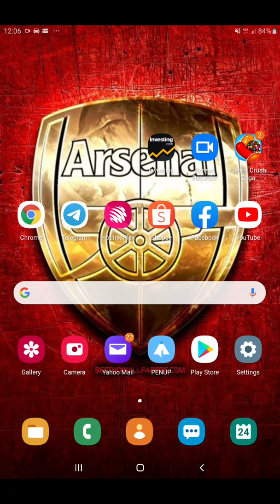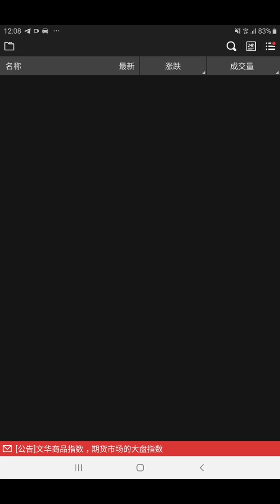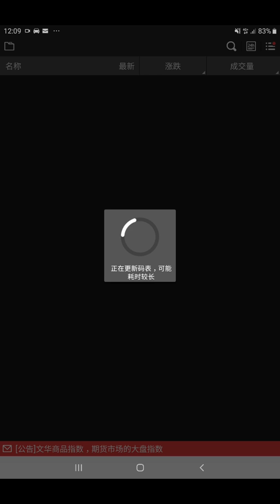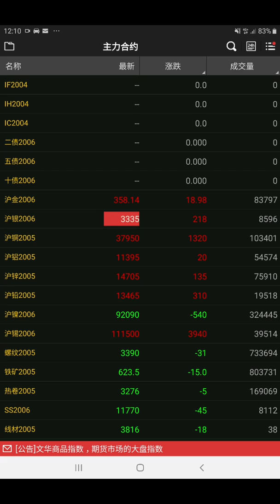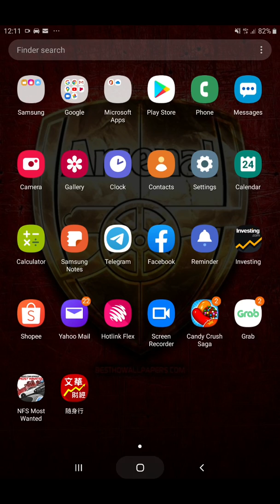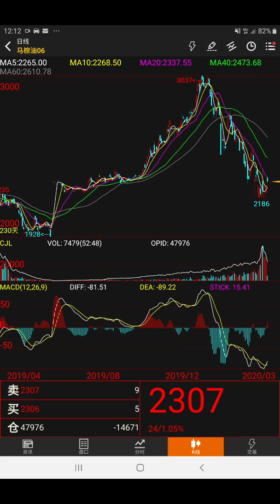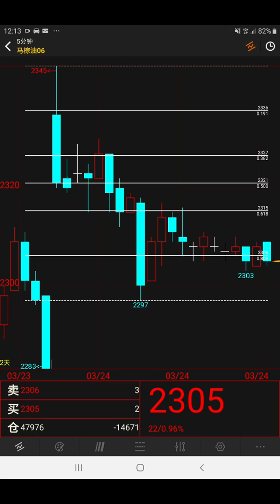Wenhua Installation - Malay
Cara install wenhua di fon / tab